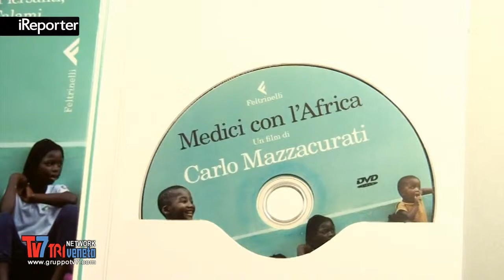MAZZACURATI E MEDICI CON L'AFRICA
Carlo Mazzacurati, prima di morire, aveva girato un film documentario sull'intensa attività svolta da Medici con l'Af... [continua a leggere su